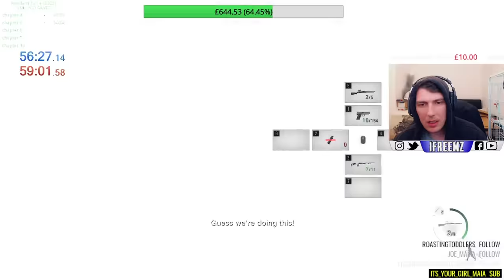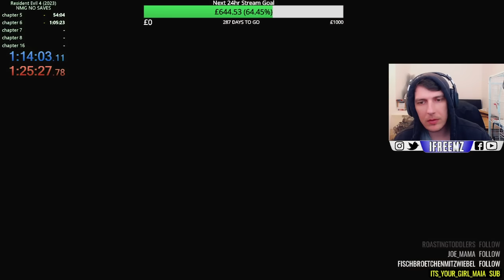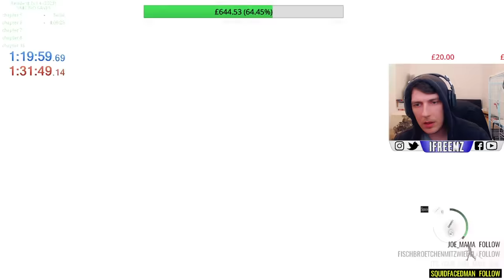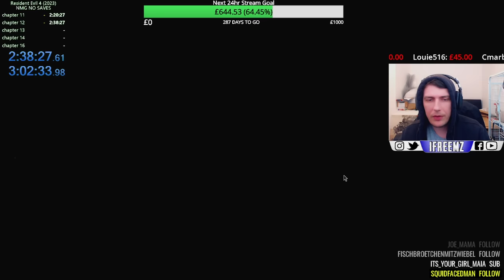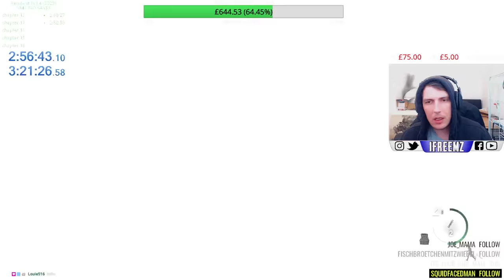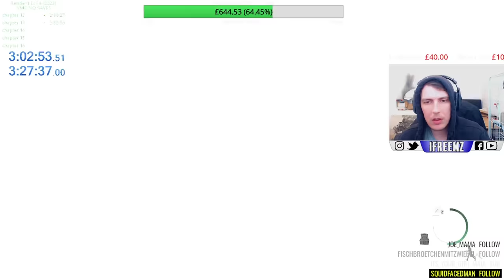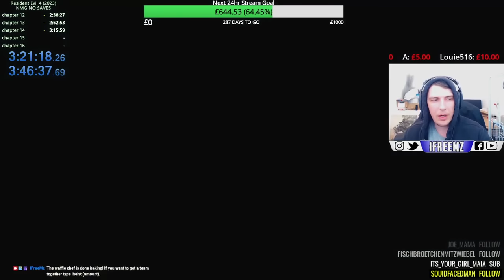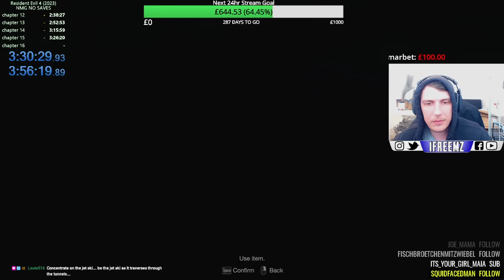Resident Evil 4 Remake Professional S+ No Saves, No Bonus Items & No Glitches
This video show my Resident Evil 4 Remake Professional Difficulty S+ No Saves, No Bonus Items & No Glitches run. The video was taken from my live stream, if you would like to join in the future streams then come on over to my live stream channel which you can find linked in the pinned comment below this video.